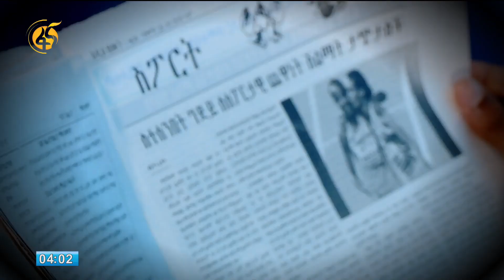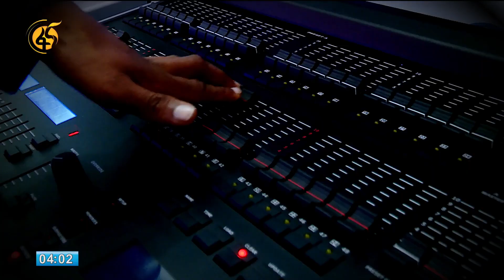በሰዓታት ልዩነት ይፋ የሆነው የኢትዮጵያ ብሔራዊ ቡድን የአሰልጣኝነት ቅጥር